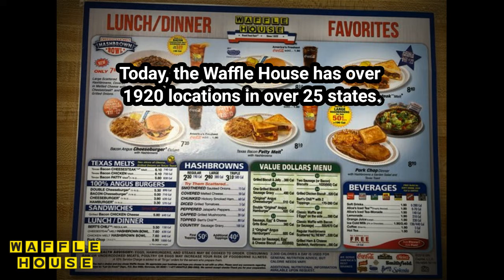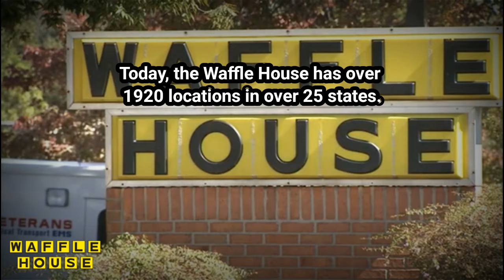Do You Remember The Waffle House? A Restaurant History.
Waffle House, Inc. is a restaurant chain that opened in 1955.